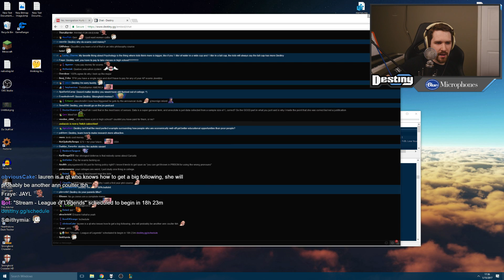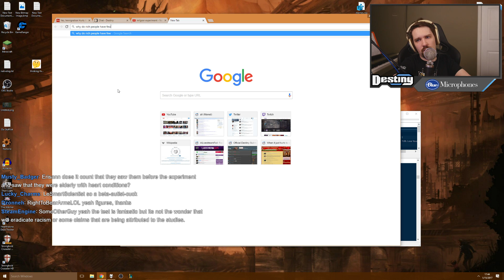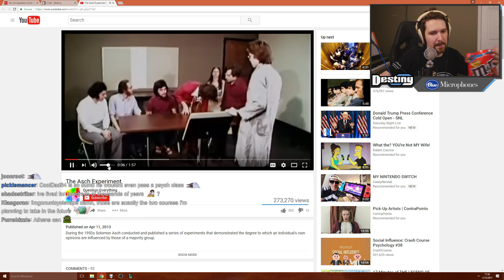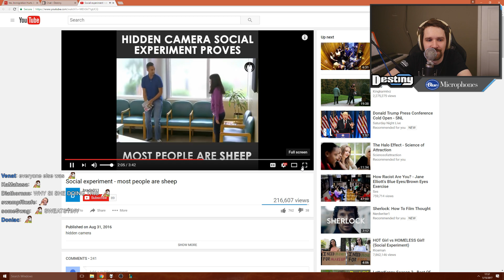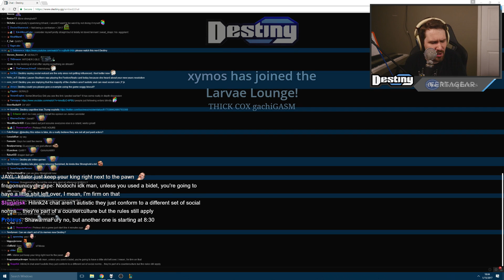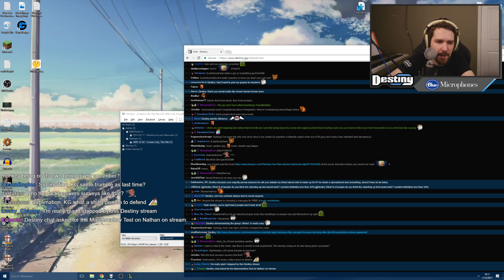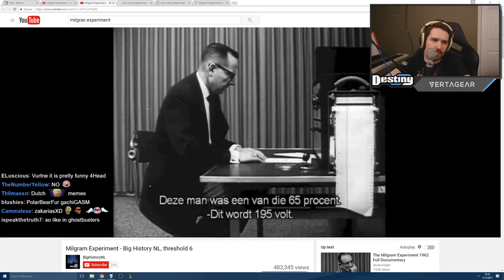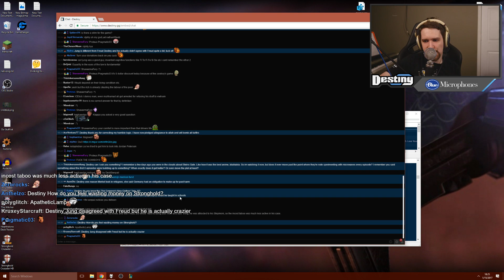Destiny on why you should take a psychology class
I learned so much interesting and useful information during my Psychology 101 class in college. Watch the video to see what I'm talking about.